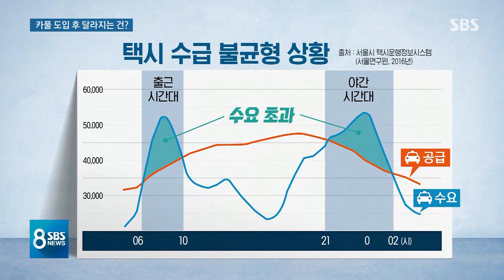'카풀'에 '플랫폼 택시'까지…택시 서비스 지각변동 오나 / SBS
어렵게 큰 틀에서 합의를 이뤘지만, 들으신 대로 관련 법도 손봐야 하고 세부 사안은 좀 더 협의를 해야 합니다.
사람들이 가장 궁금한 것은 그래서 출퇴근 길이 편해지는 것인지, 택시 잡기가 지금보다 좀 나아지는 것인지 이런 것인데, 궁금증들을 박찬근 기자가 풀어드리겠습니다.